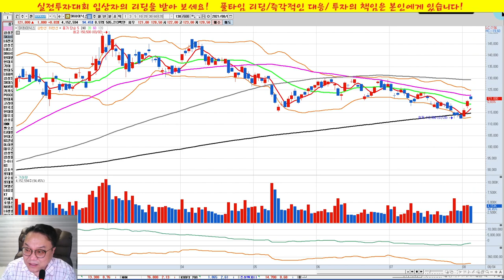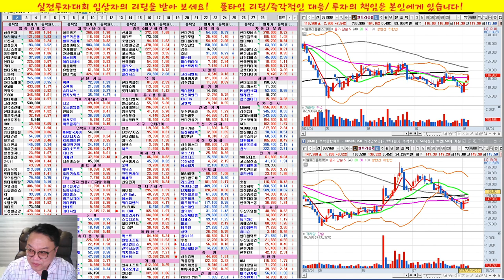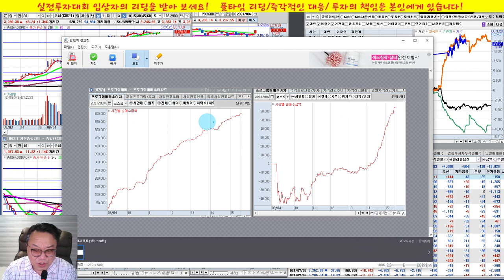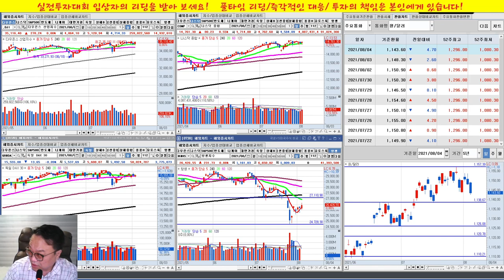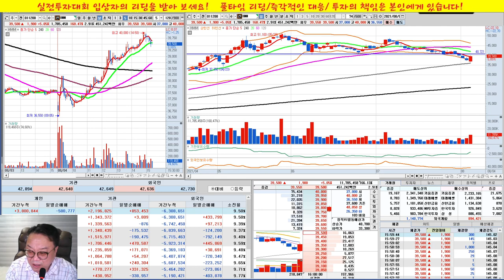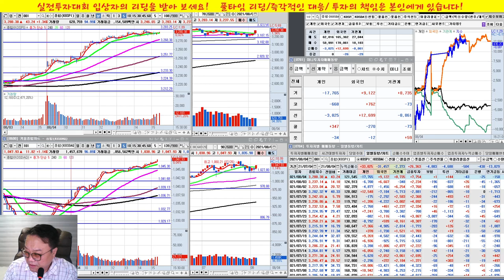실전투자대회 입상자 닥터케이의 주식방송/21/08/04